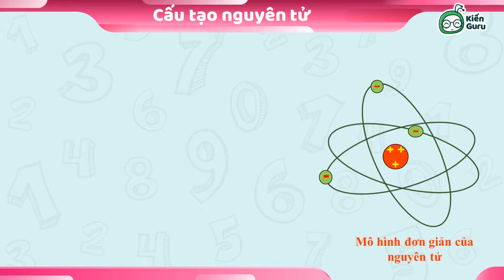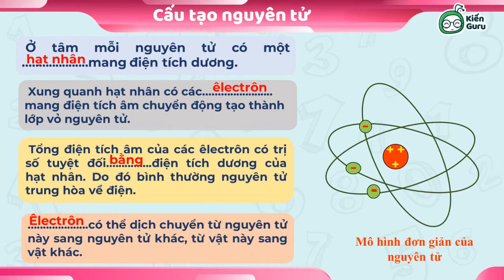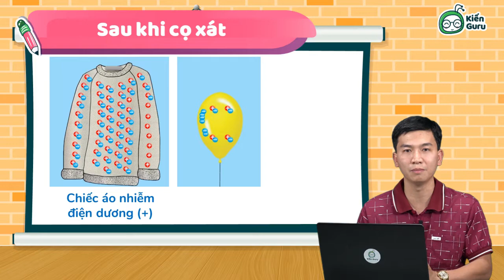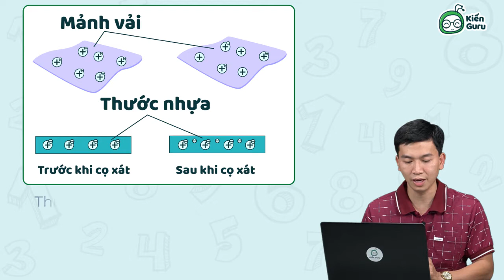7 - Chỉ vài phút nắm trọn bài học "Sơ lược về cấu tạo nguyên tử" - Học ngay cùng Kiến Guru!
Bạn có bao giờ thắc mắc điện tích của một vật bị nhiễm điện từ đâu mà có không? Hãy cùng thầy Minh Đức tìm hiểu trong video ngày hôm nay nhé!

🡺 KIẾN GURU APP: TỰ HỌC TẠI NHÀ – ÔN LUYỆN THẢ GA!
🌍 Tải app/truy cập để thi thử